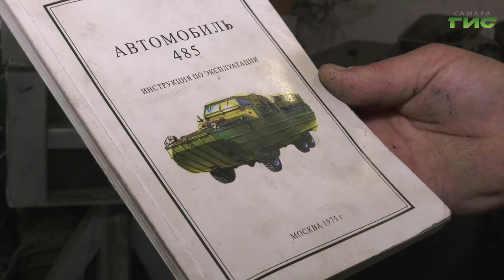Житель Самарской области отреставрировал более 60 ретро-автомобилей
Самарский автоволшебник Юрий Котиков занимается реставрацией ретро-машин уже более 20 лет. За это время он восстановил около шестидесяти уникальных автомобилей. Три из них существуют в единственном экземпляре во всем мире. Анатолий Головко приехал в гости к мастеру в День военного автомобилиста.